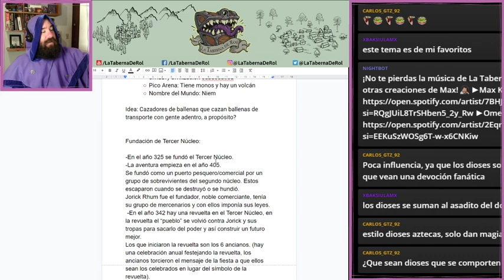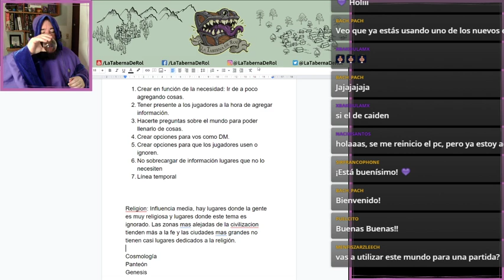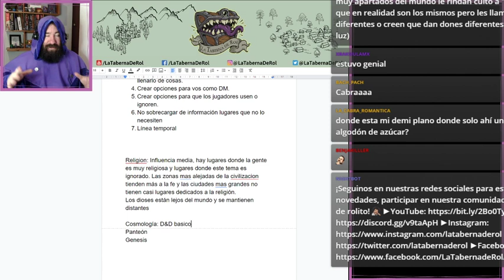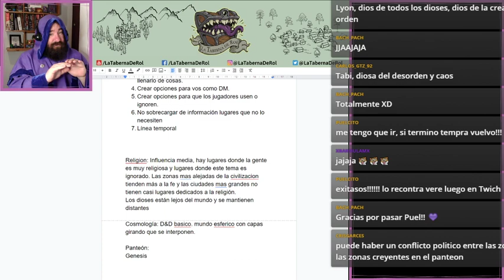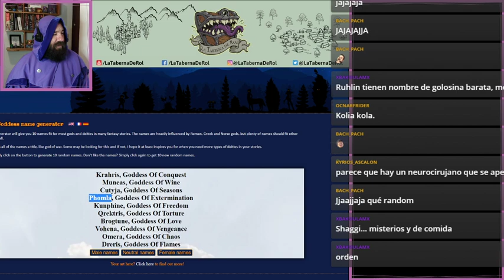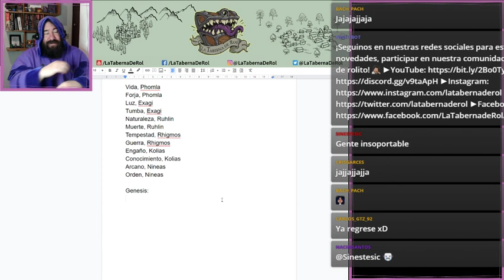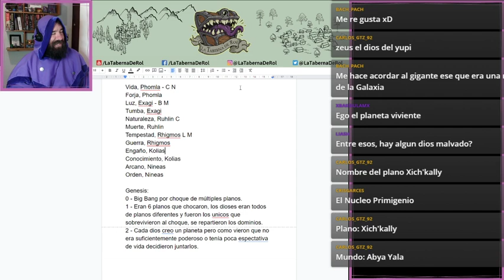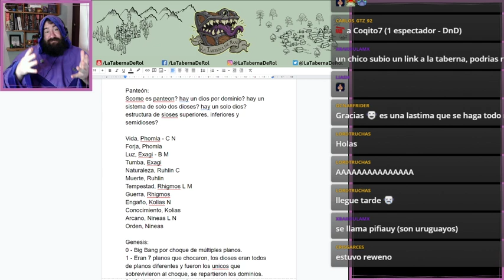Worldbuilding 🌎 Creamos un panteon para una Campaña de Juego de Rol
Míranos todos los últimos Miércoles de cada mes a las 21.30hs Argentina!  EN VIVO por nuestro canal de Twitch :D

Hoy hablamos de la creación del mundo, sus dioses y génesis!

Intro musical y Música de fondito por Max Kruspe!